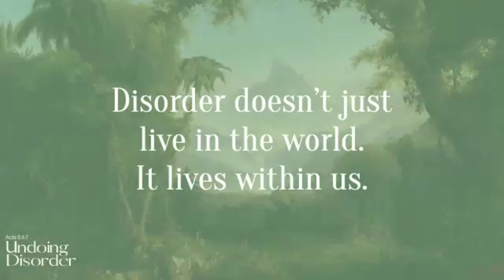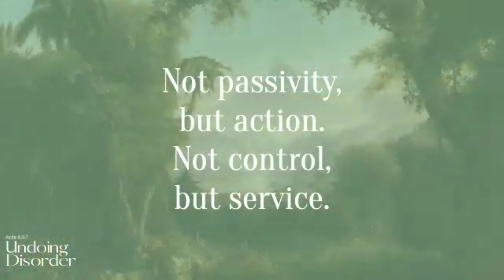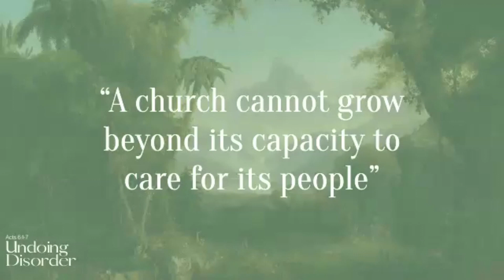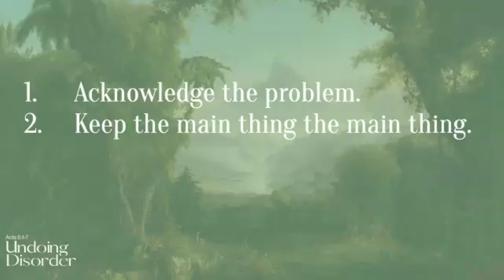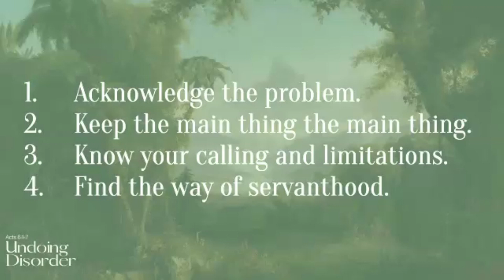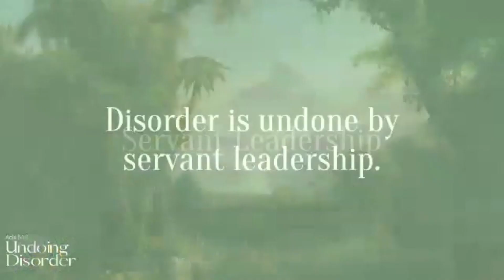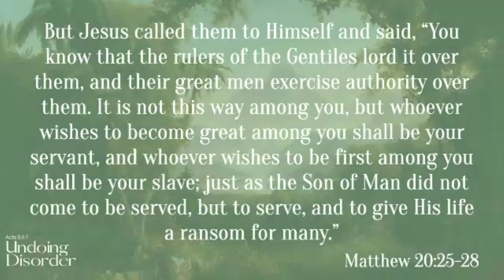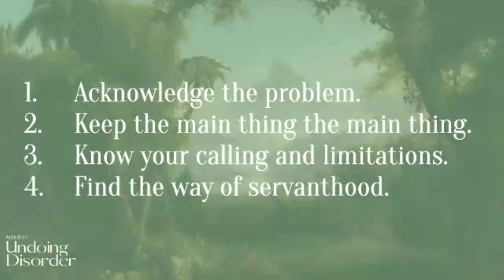Undoing Disorder/Acts 6: 1-7/ Chris Green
Pastor Chris Green's message on the Apostles following Jesus's example of "servant leadership" in the early church.